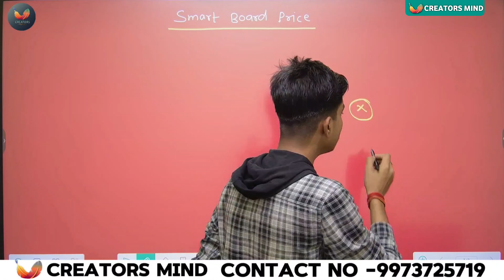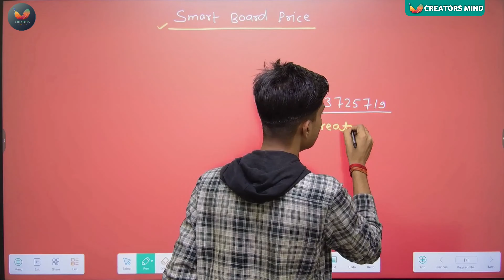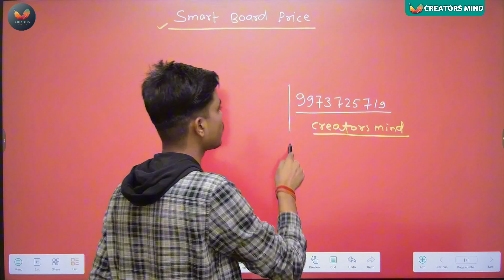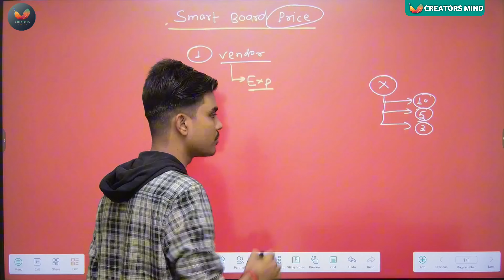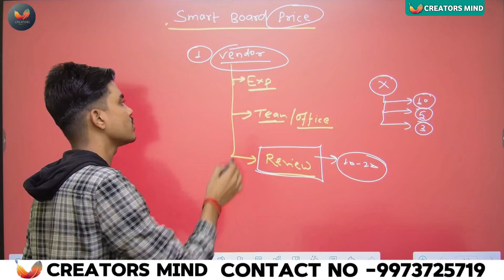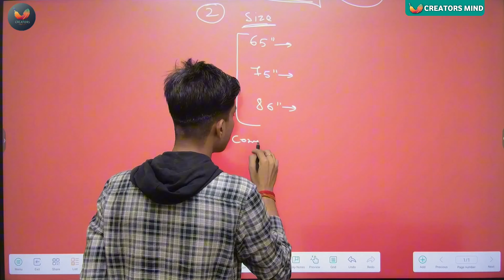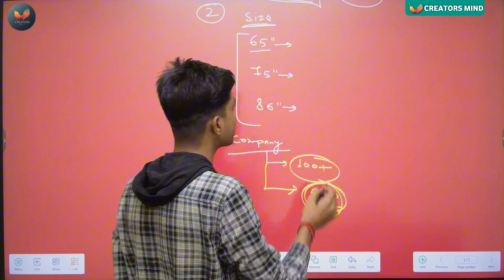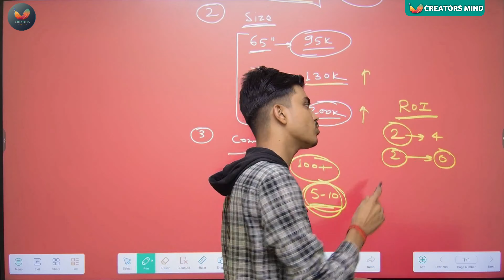Smart Board में कितना खर्च आता हैं। Smart Board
✅ App Development
✅ Website Development
✅ PDF/PPT Designer
✅ Thumbnail Designer
✅ Social Media Management
✅ Growth Partner
✅ R & D Team
✅ Calling Team
✅ Digital Marketing
✅ Content Writer
✅ Technical Team
✅ Graphics Design
✅ Video Editing

online class studio setup
educational video recording setup
studio setup for online class
online classes
online class
studio setup for teaching online
online classes studio setup
online class kaise setup karate hai
youtube studio setup
how to create online blackboard class setup
home studio setup for online teaching
best online class
best hrm class warzone 3
online class setup for teachers
online class setup
best online class camera price in india
smart class price in india
live class setup price
online class price
interactive whiteboard
digital whiteboard
Smart infovision
digital whiteboard
interactive whiteboard
online teaching
podium
lectern
digial pordium

digital lectern
motorized podium
motorized lectern
best digital board for online teachin
interactive whiteboard
maxhub android 11
smart board
digital board
interactive whiteboard